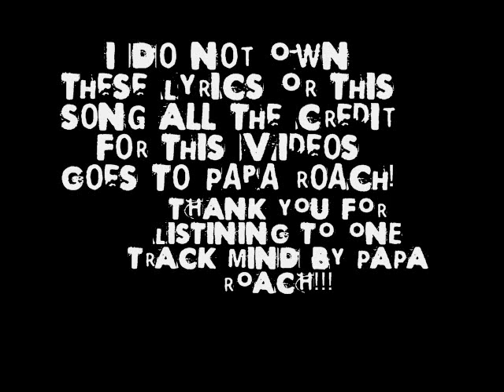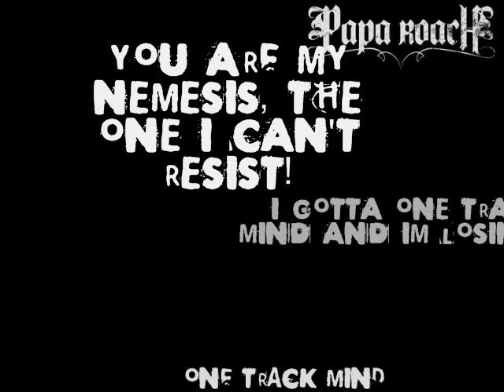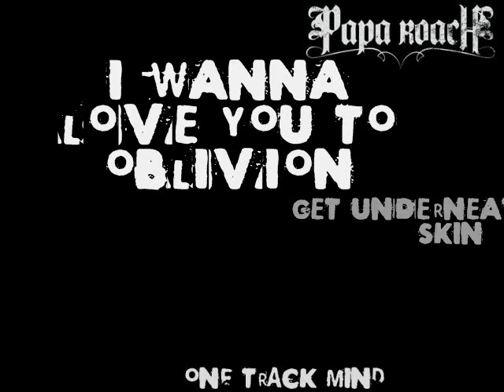One Track Mind- Papa Roach (LYRICS)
Get The Album Its Great!!! PAPA ROACH! PAPA ROACH! PAPA ROACH!